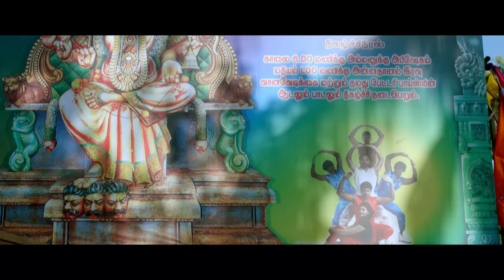Koothan Movie Scenes | Acting is my passion; getting paid is my right! | Raj Kumar | Kira Narayanan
uie Acting is my passion; getting paid is my right! Watch koothan moviescenes ft. rajkumar kiranarayanan nagendraprasad kbhagyaraj urvashi sriranjani renuka manobala directed by venkyal while balzg composed music. Koothan is a Tamil-language musical film written and directed by Venky AL. The film stars newcomers Raj Kumar and Srijita Ghosh while Nagendra Prasad plays the antagonist.

Synopsis :

When the future of his community is threatened, Raana takes his team of underdog dancers on a mission to win an international dance competition and save their home.

Movie Credits :

Directed by : Venky AL
Written by : Chitraa Venky, Venky AL, Suki Murthy
Produced by : Nilgiris Murugan
Starring : Raj Kumar, Nagendra Prasad
Cinematography : T. Madasamy
Edited by : Peter Bapiah